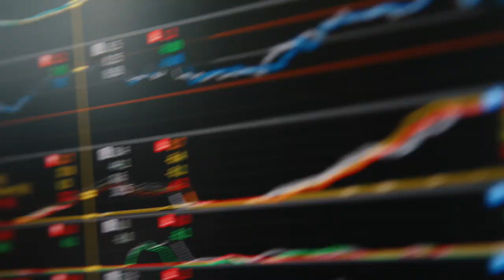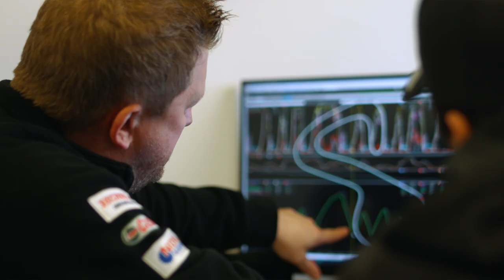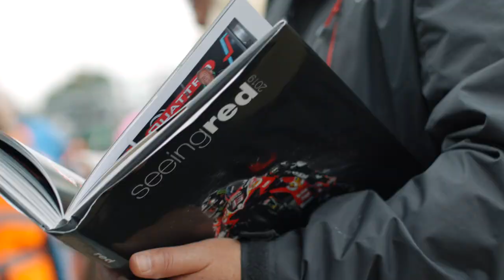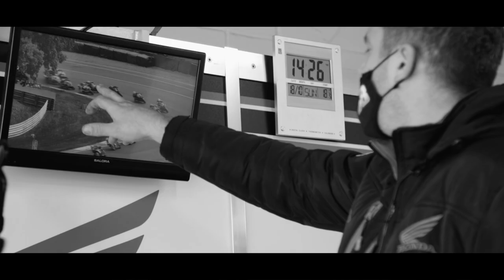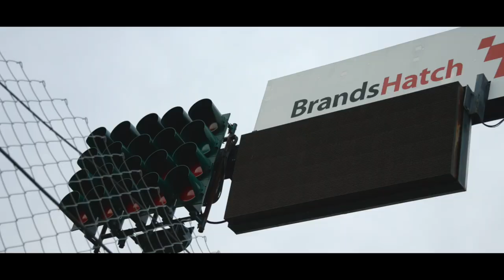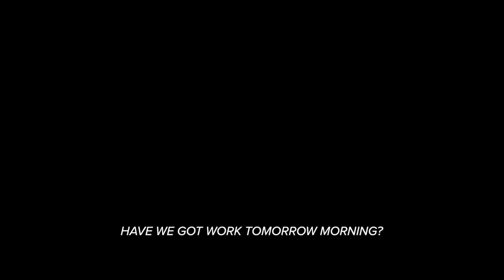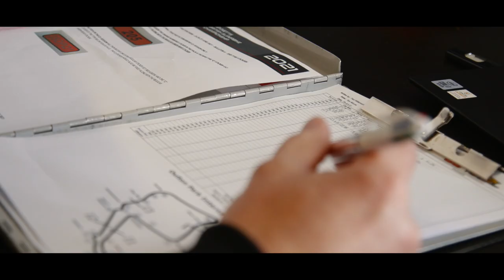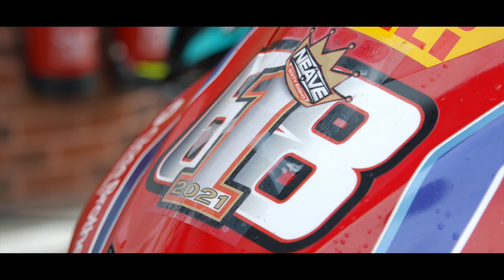Honda Racing UK Beyond the Blade - Episode 7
We go Beyond the Blade for the final time this season with Episode 7 of this popular series, which has followed the Honda Racing UK team throughout the 2021 season in both the Bennetts British Superbike and the Pirelli National Superstock Championships.

Episode 7 - the Champions edit, sees the team at the final round of the year at Brands Hatch, and while the Honda team didn't win the Superbike championship this season, they reached the all-important Showdown with Glenn Irwin but a mixed season, followed by a shoulder injury dashed his championship hopes.

Tom Neave however, arrived at the final round with a 22-point advantage in the Superstock class, and one race between him and the title.

In this episode it is access all areas with Tom and the team, with a real taste of what goes into a race weekend and a chance to experience all the emotions following Tom through a difficult qualifying session, the race, and will he, won't he be crowned the 2021 Pirelli National Superstock Champion.

In this episode there's also a recap with the team's BSB rookies Ryo Mizuno and Takumi Takahashi, who had their first taste of the British series this year and faced many challenges along the way, from moving to a new country, racing in a new championship, learning the UK circuits, different tyres and of course no traction control.

If you liked 'Beyond the Blade - Episode 7' and the whole series this year, give us a 'like' and subscribe to the Honda UK channel for more videos with Honda motorcycles 2021.